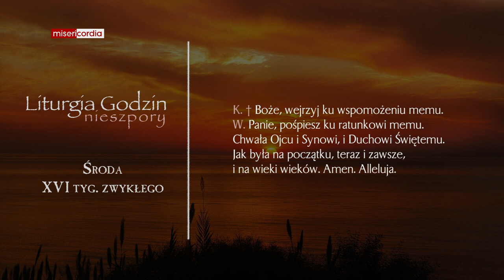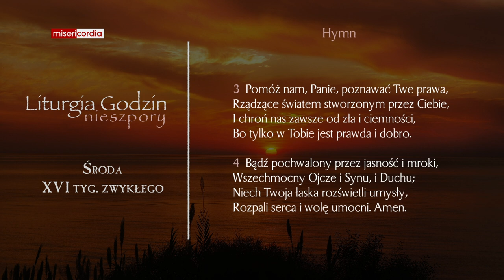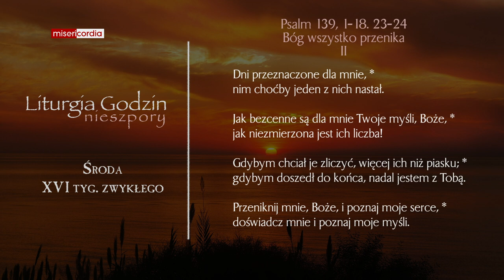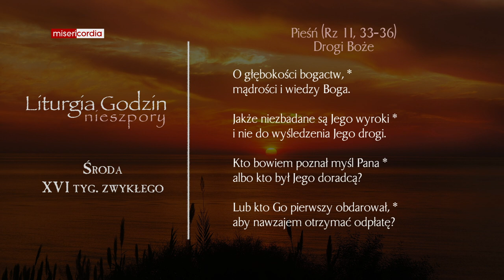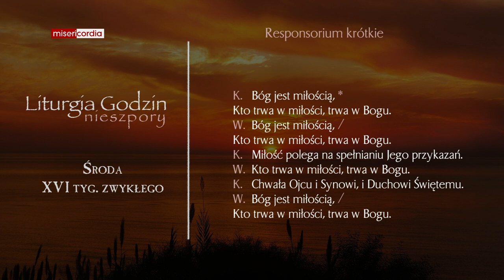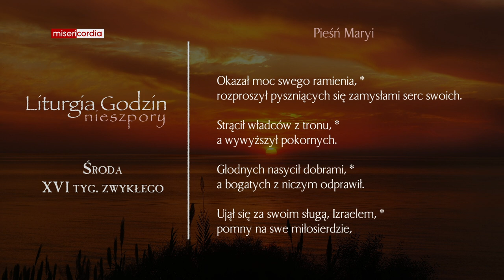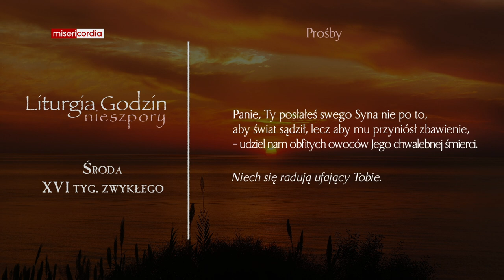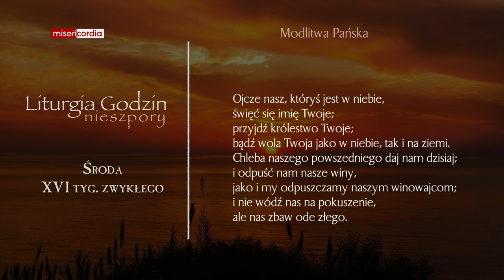Liturgia Godzin | Nieszpory | Środa, XVI tyg. zwykłego